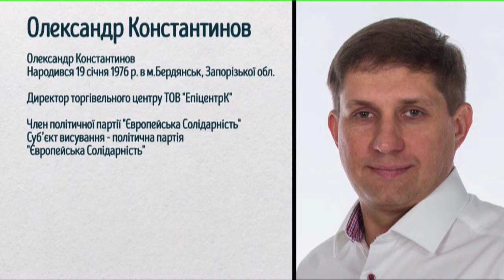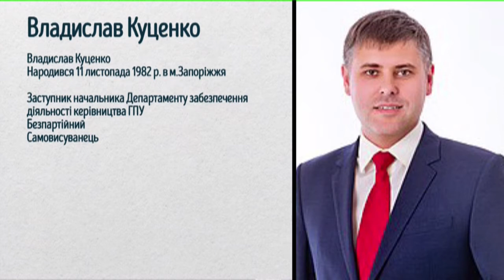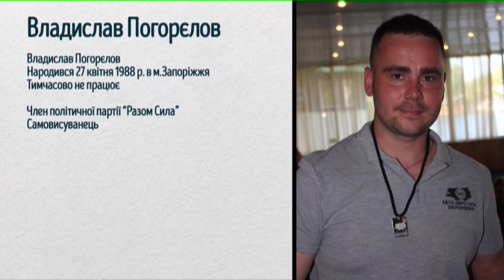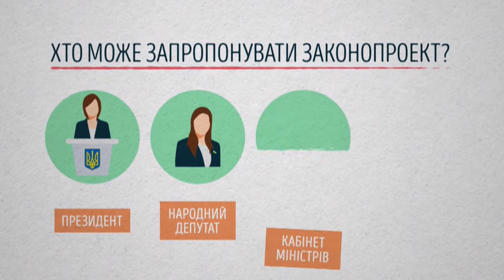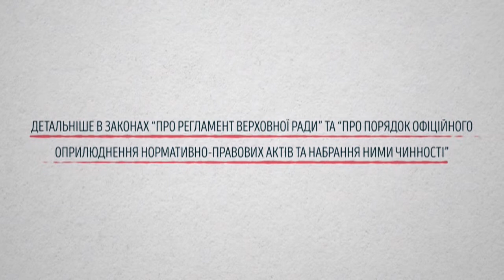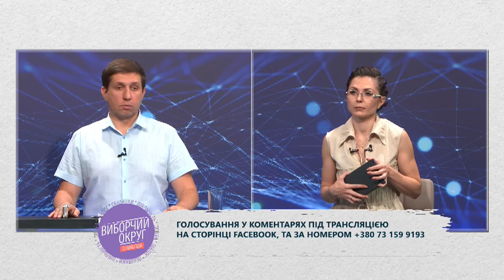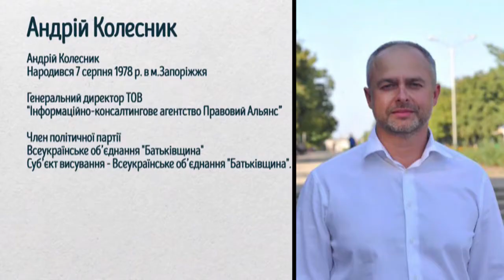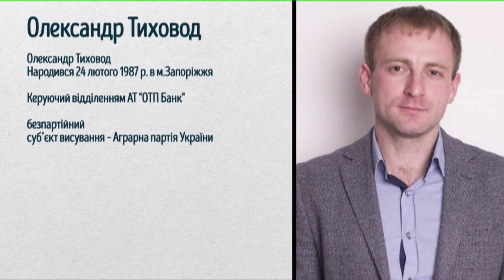Виборчий округ: Співбесіда (Округ № 74) - В. Куценко та О. Константинов (04.07.19)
Під час ефіру аналізуємо програми кандидатів в народні депутати від ОВО № 74. На співбесіду до суспільного мовника Запоріжжя запрошені:

1. Олександр Константинов, ПП "Європейська Солідарність";
2. Владислав Куценко, самовисуванець.